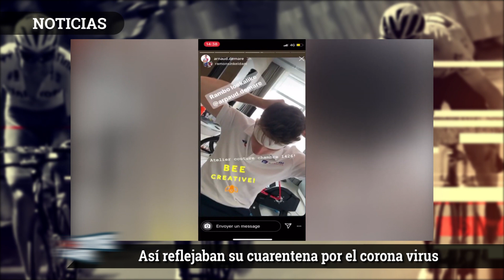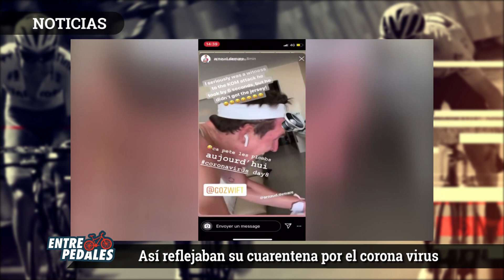"Poder traer dos oros para Córdoba me llena de orgullo": Antonella García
•Se llevo a cabo la 1ra Fecha del Campeonato Provincial de Bicicross en Alta Gracia. Imágenes y clasificaciones.
•Noticias de ciclismo: Como viven los ciclistas su cuarentena por el corona virus
•"Poder traer dos oros para Córdoba me llena de orgullo": Antonella García, doble medalla de oro en el Campeonato Argentino Juvenil de Ruta en Formosa.
•Clasificaciones del Rally MTB disputado el pasado domingo 8 de marzo en el Cerro Pan de Azúcar

Entre Pedales es un multiplataforma de comunicación profesional de la actividad industrial, comercial y deportiva de la bicicleta. En Televisión , los martes a las 20:30 por CanalShowSport, y en radio: los viernes a las 16:30 y los sábados a las 10:00 hs por 101.3 RadioShowSportLaRedCórdoba. Estamos en Facebook, Instagram y el Portal de Noticias